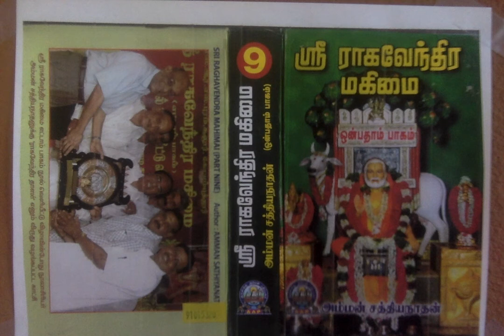Sri Raghavendra Mahimai 9 - எங்கிருந்தாலும் அநுக்ரஹிக்கும் எந்தை குருராஜர்